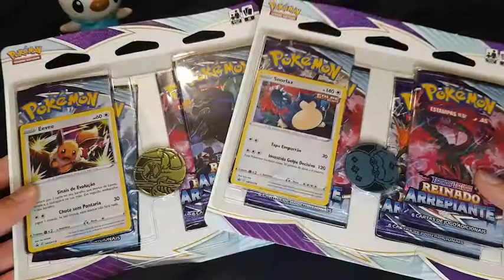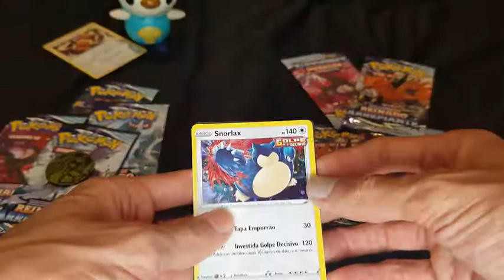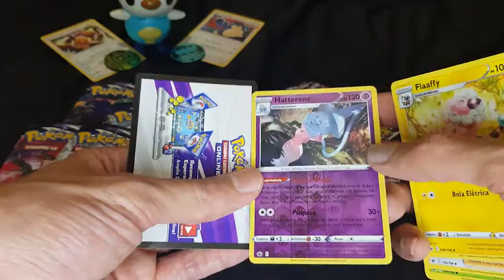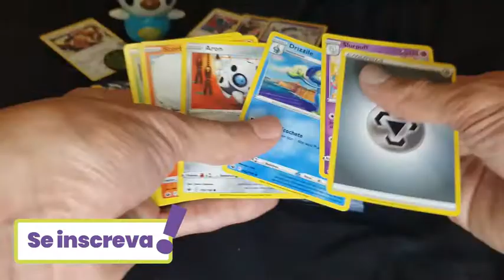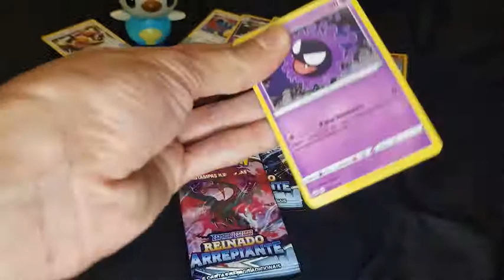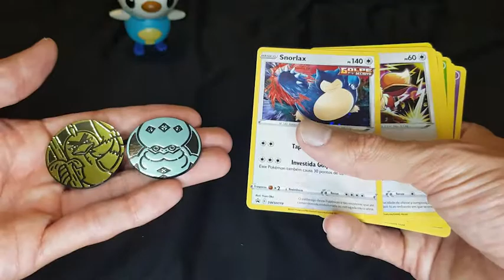POKÉMON TCG - REINADO ARREPIANTE - CARTA POKÉMON - POKÉMON 25 - POKEMON MC DONALDS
Fala aí treinadores! Vídeo novinho em folha! Espero que gostem!

siga: @leozej Instagram